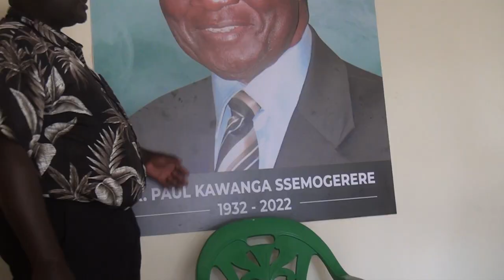ENO THREE PHASE TEMULEKA MUNTEBE